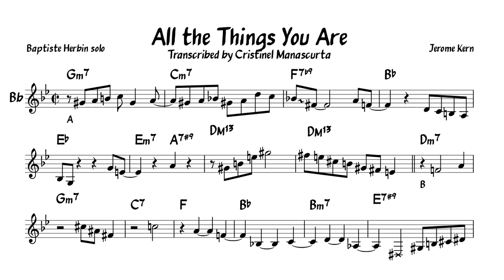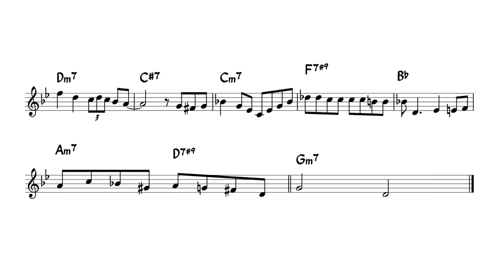Baptiste Herbin - All the Things You Are (clarinet transcription)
400+ Jazz Transcriptions sorted by